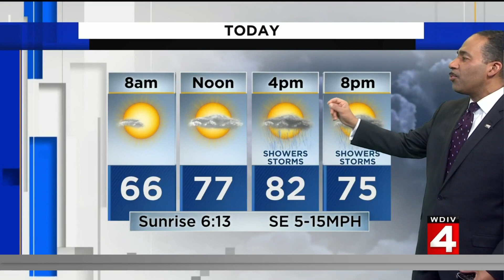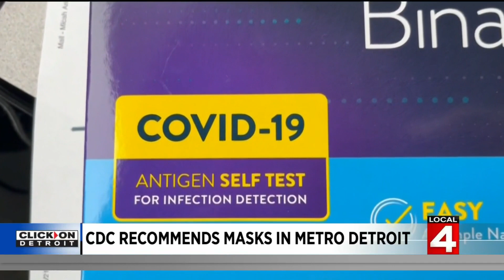Local 4 News at 7 -- May 14, 2022